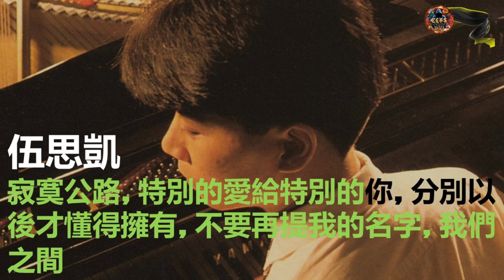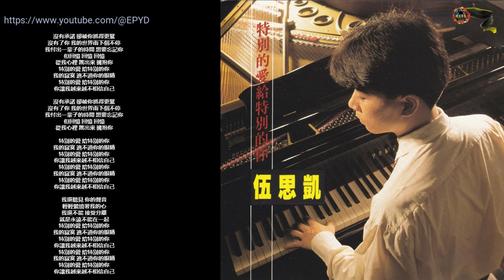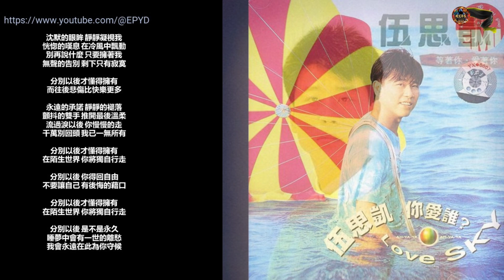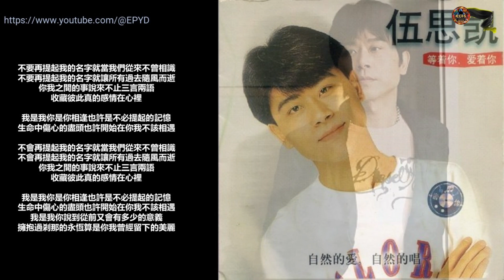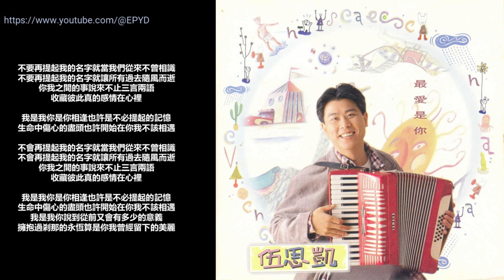伍思凱 - 寂寞公路, 特別的愛給特別的你, 分別以後才懂得擁有, 不要再提我的名字, 我們之間 Medley